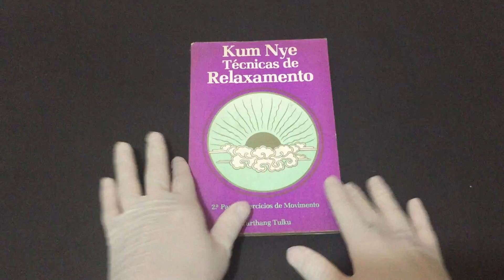IMG 9656Kum Nye Técnicas de Relaxamento 2ª Parte